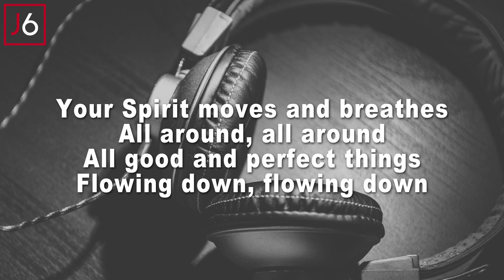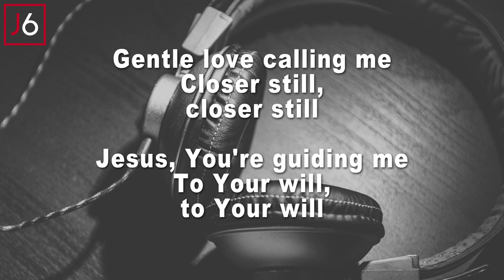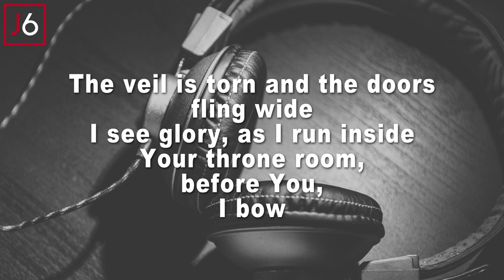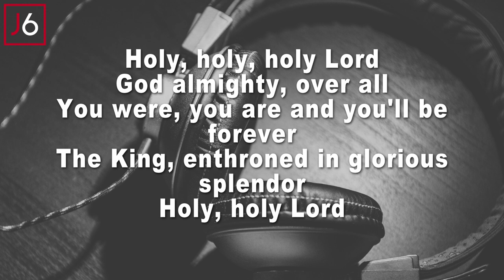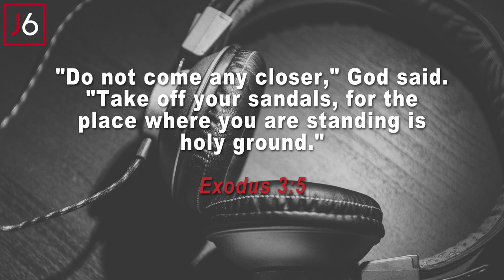People and Songs | Throne Room Song Instrumental Music and Lyrics | Original Key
Acoustic Cover Instrumental Version of Throne Room Song By People and Songs | Original Key

Exodus 3 vs 5
"Do not come any closer," God said. "Take off your sandals, for the place where you are standing is holy ground."